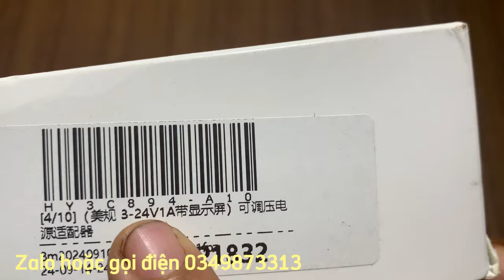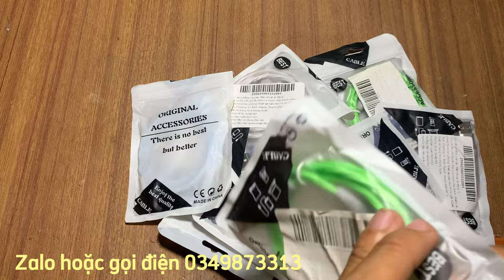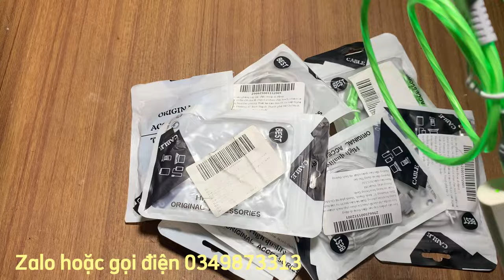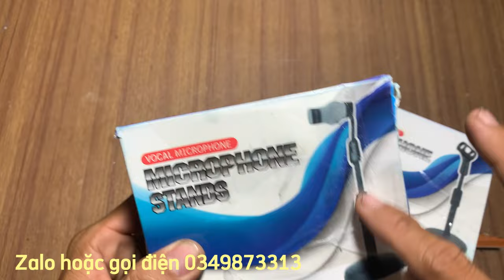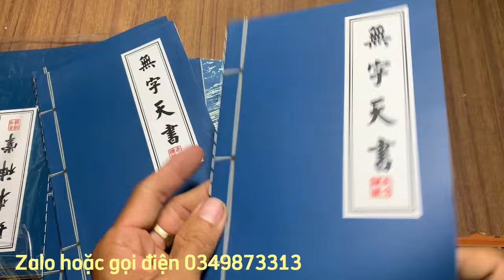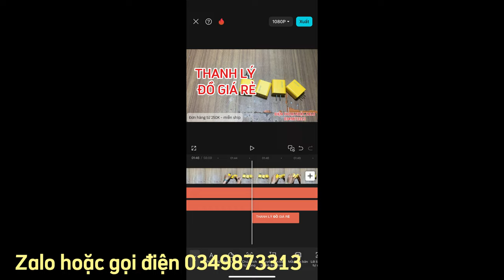Thanh lý đồ điện tử và đồ gia dụng giá rẻ